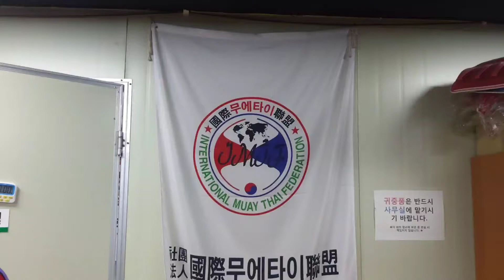Korean Boxing, Kickboxing and Mix Martial Art Gym